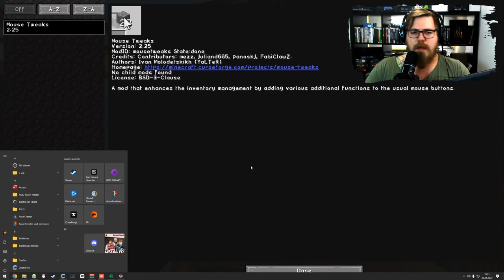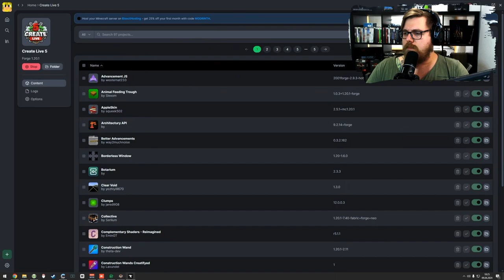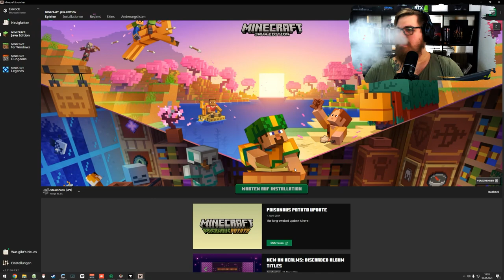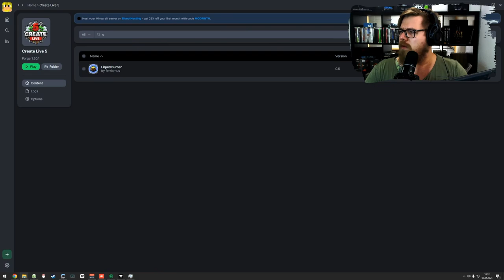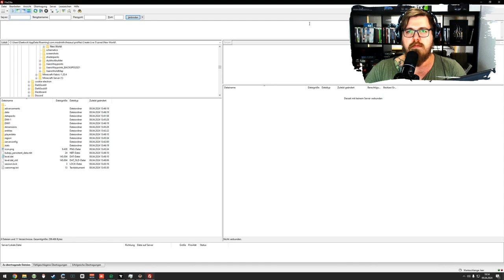Minecraft | Create Modpack | Create in die Welt bringen